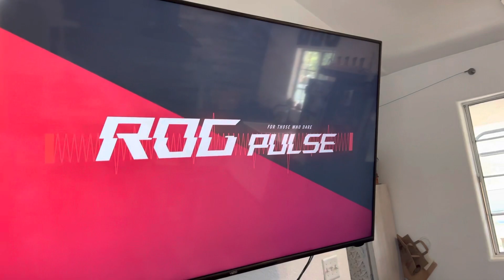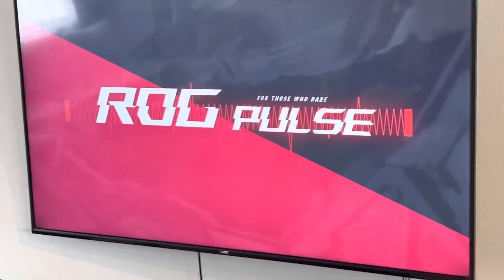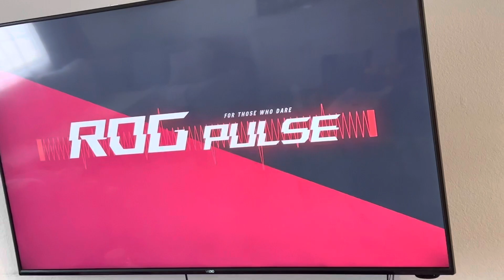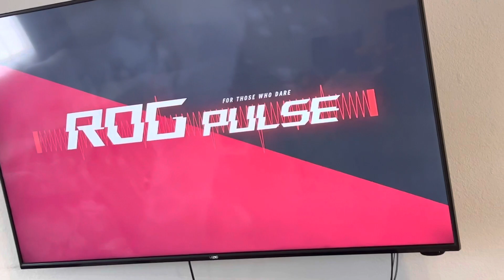I need to do my research- comments on the Asus ROG ally from an ignorant fool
playallyourgames I would love to see this as a motherboard form factor so the ally can be upgradable in the future (h-atx (example)). Being able to build a handheld pc from scratch would be a dream come true. Imagine an ally with 64gb of rammz! All your base are belong to us remixed is what I’m hearing as I walk my son around the kitchen. Cheers! Nintendo owns the game boy but not the “game boy” experience